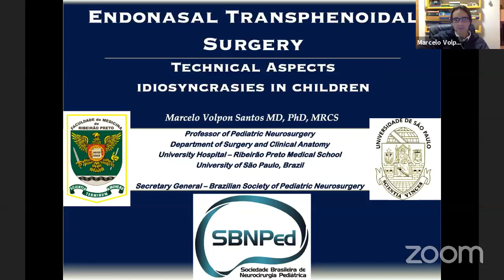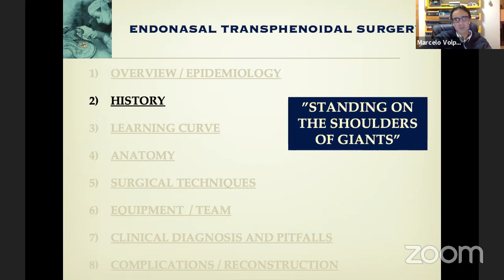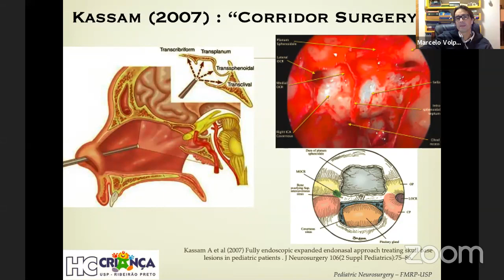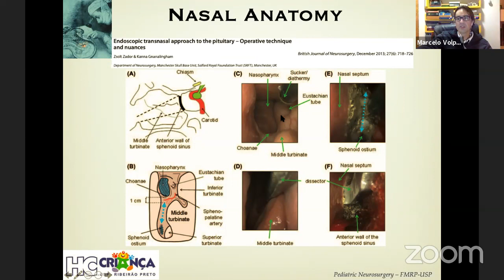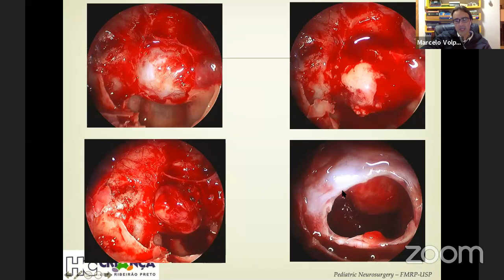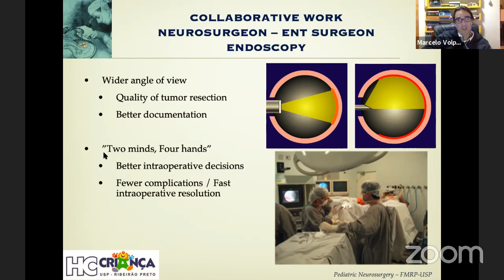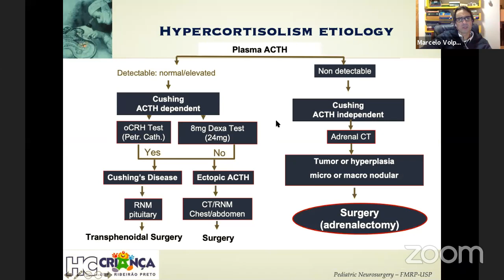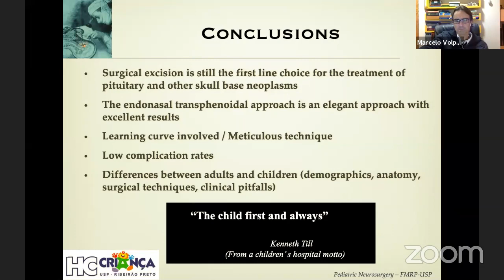Particularidades da cirurgia transesfenoidal na população pediátrica - Dr. Marcelo Volpon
Programa de reuniões científicas da SBNPed.